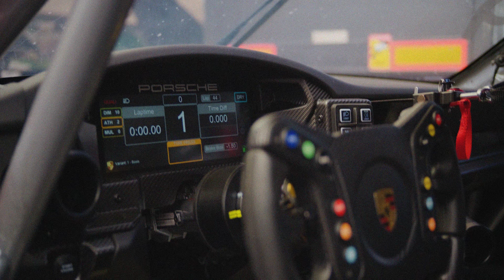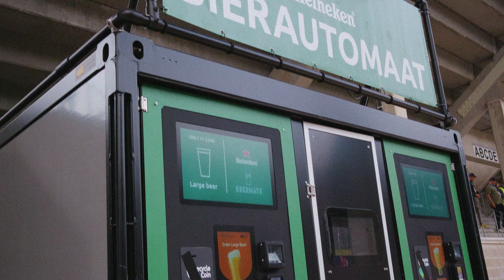F1 Spa Weekend: Pure Engine Roars (Gran Turismo Vibes)!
This year, I spent the entire F1 Spa weekend immersed in the heart of the action! From exclusive access to the business tower and pit lanes to walking through the paddocks and meeting some of the drivers, it was an unforgettable experience. On day two, I watched the race from the grandstand by the start line, and I was back there again on day three, soaking in the electric atmosphere.